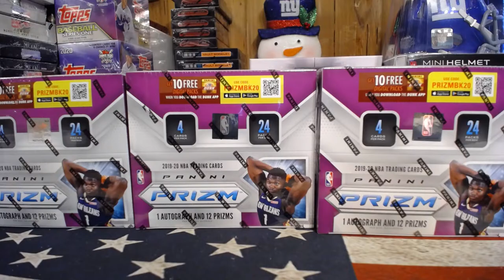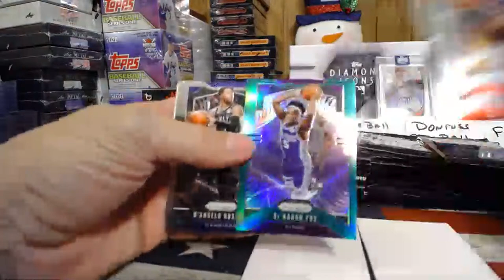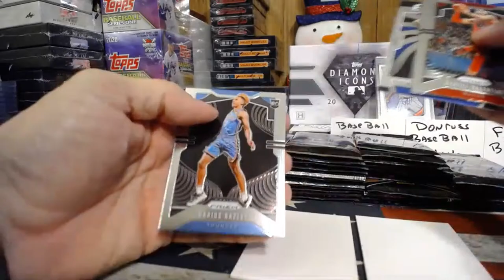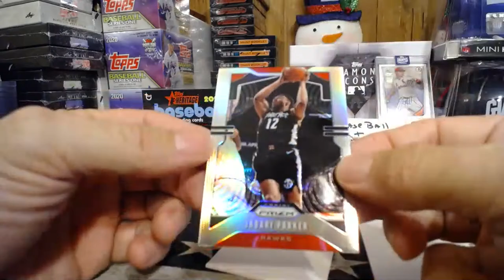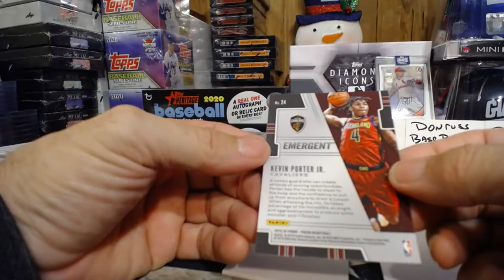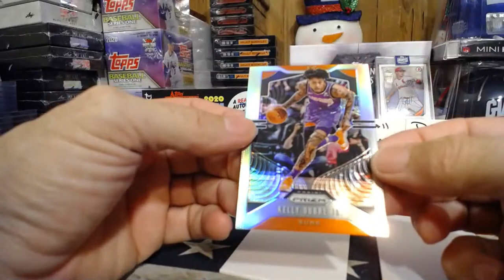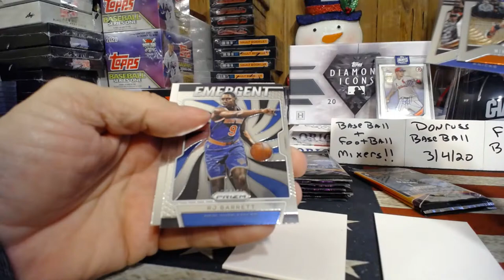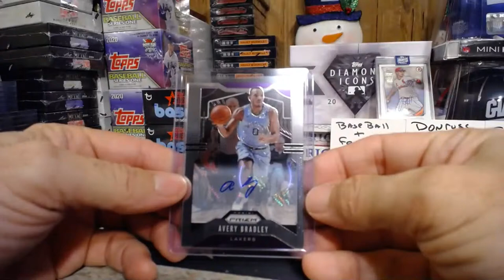More🏀🏀🔥🔥2019-20 Prizm Basketball 3 retail box random team break. 3/7/20